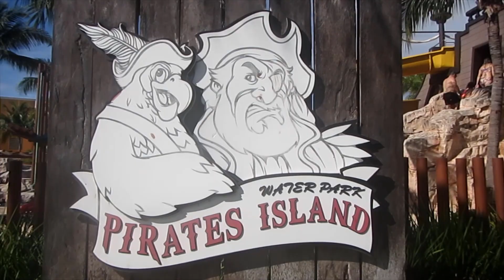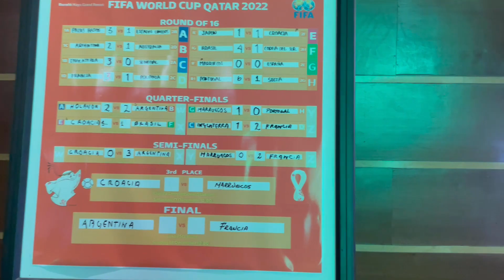Barcelo Maya Resort tour, Maya Riviera, Mexico.